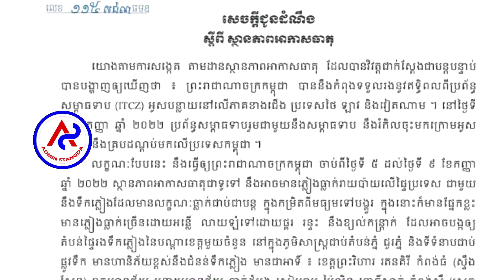Beware, from September 5-9, 2022, Cambodia will have rain, thunderstorms and strong winds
Beware, from September 5-9, 2022, Cambodia will have rain, thunderstorms and strong winds .. សូប្រយ័ត្នចាប់ពីថ្ងៃ៥-៩ ខែកញ្ញា ២០២២ នេះកម្ពុជានិងមានភ្លៀងធ្លាក់លាយឡំផ្គររន្ទះនិងសខ្យលខ្លាំង